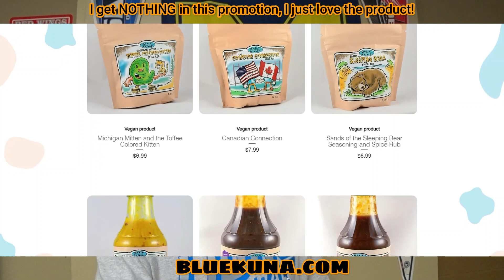HOW TO WIN BBQ RUB OR SAUCE!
Folks, I love all the product that Chef Randall has available.  How would you like to SCORE BIG on some sauce or rub?   Tell me why you think YOU should be the winner of some free product.  I am the JUDGE, JURY, and that is it.  Best answer in MY OPINION wins!  All you will have to do after I announce the winner in about a week is send my your info so it can be sent to you.  You must be in CONUS.  (48 States)  Even if you lose, become a winner and order some, I am so happy I did!

Camera:  SONY FDR X3000
Microphone: RODE and Kimafun (2.4G Wireless)
Editing Program:  Wondershare Filmora 12

Paulie is on these social media Platforms:
Rumble
Odysee